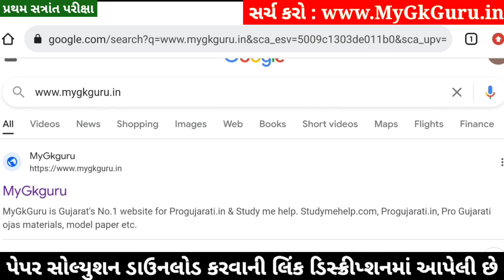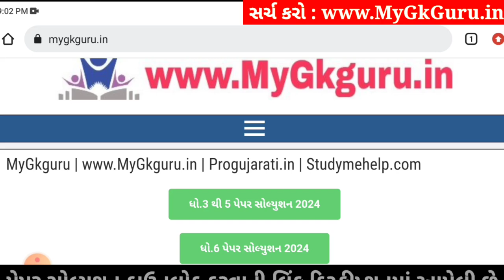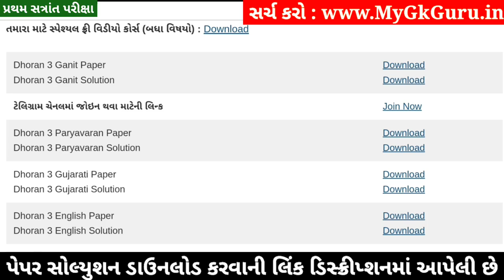Dhoran 3 English Paper Solution 2024 STD 3, Std 3 English Paper Solution 2024 40 Marks, 18 October